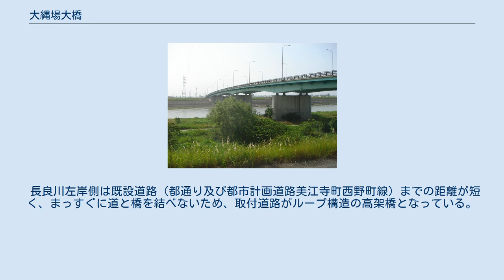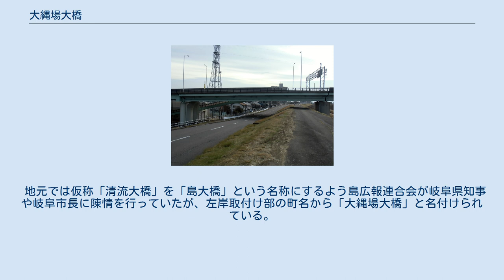大縄場大橋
岐阜シティ・タワー43展望室から望む大縄場大橋 大縄場大橋（おおなわばおおはし）は、岐阜県岐阜市の長良川に架かる主要地方道岐阜関ケ原線（岐阜県道53号岐阜関ケ原線）の橋である。
岐阜市中心部から本巣郡北方町、本巣市、揖斐郡大野町、安八郡神戸町、揖斐郡池田町方面への主要道路を担う。
 長良川左岸側は既設道路（都通り及び都市計画道路美江寺町西野町線）までの距離が短く、まっすぐに道と橋を結べないため、取付道路がループ構造の高架橋となっている。
 主要地方道岐阜関ケ原線（都市計画道路岐阜北方線）が長良川を越す箇所に架かる橋として、1971年（昭和46年）頃に計画されたが、長良川左岸の橋取付部分について該当地区に事業計画を下したところ、反対運動が組織されて用地買収交渉に時間を要する事となった。
また、右岸の島地区も土地区画整理事業が大幅に遅れたため、橋の用地買収・設計が1974年（昭和49年）の都市計画決定から10年も経る事となった。
同年中に事業認可を受けた、仮称「清流大橋」と名付けられた同橋の構想は、278.8mの本橋、右岸取付け328.5m、左岸取付け381.6mで、総延長988.9m、幅員20.9m - 34.0mを想定し、総事業費は83億6000万円とされた。
 右岸の用地は「島土地区画整理事業」で確保し、左岸の用地は任意買収で確保を行い、1986年度（昭和61年度）に工事着工、1991年度（平成3年度）に竣工し、1992年（平成4年）12月6日に供用開始された。
 地元では仮称「清流大橋」を「島大橋」という名称にするよう島広報連合会が岐阜県知事や岐阜市長に陳情を行っていたが、左岸取付け部の町名から「大縄場大橋」と名付けられている。
なお「島大橋」の名称は、主要地方道岐阜関ケ原線の伊自良川と根尾川（古根尾川）を跨ぐ橋で採用されている。
 大縄場大橋は、本橋部分（延長278.8m）以外に、大縄場大橋右岸高架橋、大縄場大橋右岸側径間高架橋、大縄場大橋左岸側径間高架橋、大縄場大橋左岸ループ高架橋から構成されている。
 長良川左岸部の北側に岐阜県立岐阜高等学校（岐阜市大縄場三丁目1番地）がある。